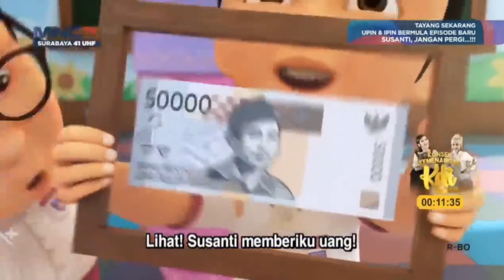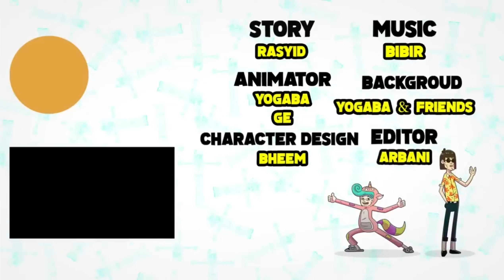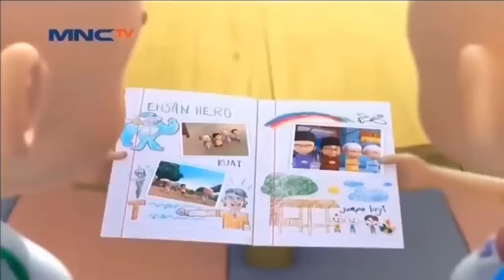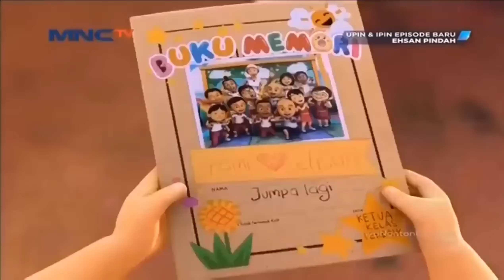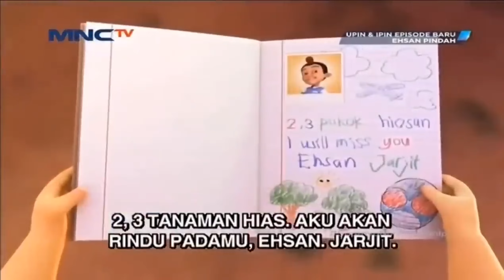Upin & Ipin Musim 13 - Ehsan Pindah (Full Episode) [2K]